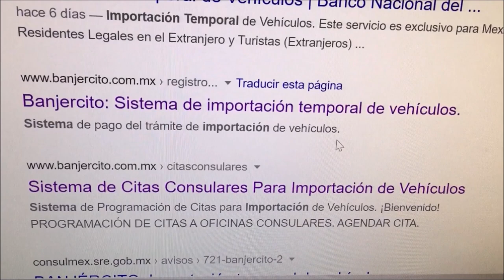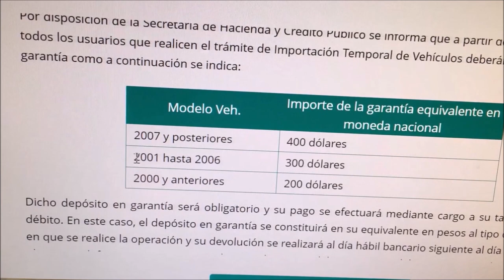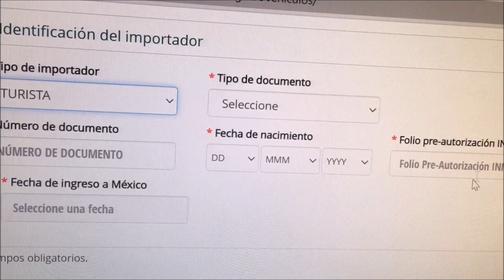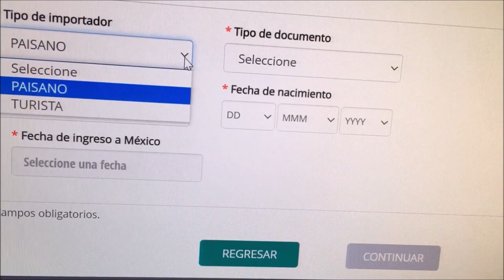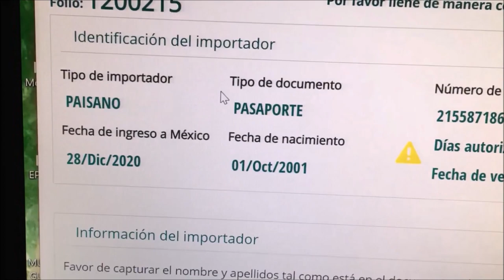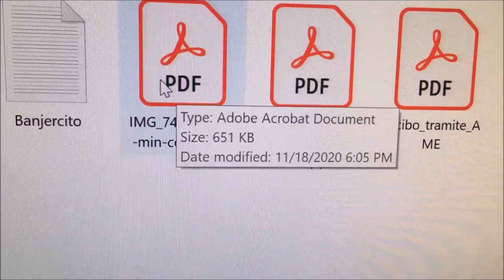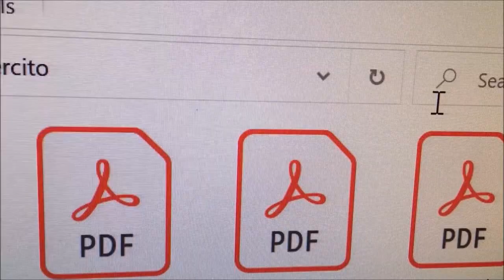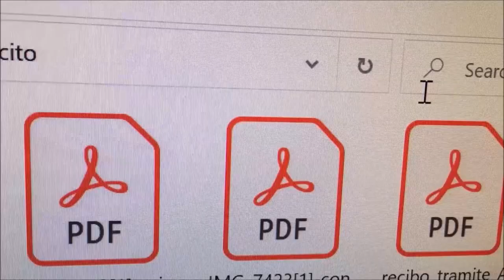Permiso Banjercito, Como Sacar el permiso Por Internet. Que necesito para viajar a mexico en carro.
Se Acercan Las Fiestas Navidenas,  Diciembre y sus Posadas, Asi que Preparate con tiempo Para tus Vacaciones a Mexico. Muchos Viajamos En Avion, Pero Muchos  Aprovechamos Aprovechamos para irnos Manejando Ya que en estas fechas podemos llevar algunos regalitos extras para los nuestros en Mexico.
Ya sabes lo que tienes que hacer? Y Que documentos necesitas?
Espero este videito les sea de gran ayuda para que tomen una decision en si sacar permiso de turista por linea o sacarlo en la frontera. Y para ti que vas a Mexico por primera ves y para todos los Paisanos que viajan en su propio carro  que dios los  proteja y los guie por el mejor camino para que lleguen con bien a su destino. Recuerda el No manejar CANSADOS!!

Espero Su Apoyo.
Para Mas De Mis Videos De Informacion De La Frontera Aqui Mas Enlaces ⬇⬇
Frontera Piedras Negras Coahuila y Eaglo Pass Checa El Video Para Que No Te Pase Lo Mismo

Paso A Paso Como Hacer El Tramite
Accede a la Paguina de Banjercito
Haz clic en Iniciar nuevo trámite
Elige el tipo de trámite que vas a realizar
Lee detenidamente las indicaciones antes de iniciar el trámite
Tienes que ser mayor de 18 años y la persona que es propietaria del vehículo es la que debe de llenar el formulario, es decir, tu esposa o esposo no puede llenarlo por ti. Una vez que termines de leer, haz clic en Continuar
Después de leer las Condiciones Generales, haz clic para aceptar los términos y condiciones y después haz clic en Continuar.
Llena el formulario de la Identificación del importador.
Si elegiste Paisano, el número de documento que tendrás que usar es el de tus identificaciones estadounidenses, es decir, si escoges Pasaporte en el Tipo de documento, tendrás que colocar el número de tu pasaporte estadounidense, ya que estás ingresando como mexicano que reside en el extranjero. Haz clic en Siguiente.
El siguiente formulario te pide los Datos del importador. Después de colocar la información necesaria haz clic en Siguiente.
Ahora coloca el número de VIN y placas. Después de terminar de llenar todos lo necesarios, selecciona Siguiente.
Siguiente Formulario Un mensaje de aviso . Léelo detenidamente y haz clic en Continuar.
La siguiente ventana te ofrece la opción de adquirir el seguro para tu vehículo dentro de México. Si te agrada alguna  opciones, simplemente haz clic en el círculo que más se acomode a tus necesidades, de lo contrario, selecciona No para continuar sin comprar el seguro.
El próximo  Subir los documentos necesarios para el trámite,  tu pasaporte y un documento que compruebe que eres el propietario del vehículo. Recuerda Subirlos en formato PDF y deben ser menores de 1MB.
A continuación verifica la información del permiso haciendo clic en la cajita al final del formulario que indica Corroborar datos y  haz clic en Pagar.
La siguiente  te muestra el costo total y te da la opción de pagar por medio de Visa or Mastercard. Después llenar lo correspondiente, haz clic en Pagar.
La siguiente te mostrará tu recibo y te indicará los siguientes pasos.

Frontera Laredo Texas, Laredo, como estan las fronteras, videos de la frontera
cancelacion de permisos, donde cancelar los permisos
como cancelo mi permiso veicular, tramite de permisos, multas en la frontera,
 cancelaciones, que estan pidiendo en las fronteras para regresar,
Nuevo Laredo